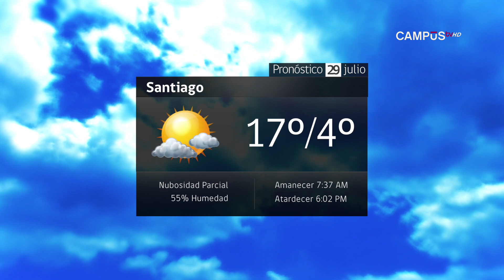Tiempo 28 Julio de 2016